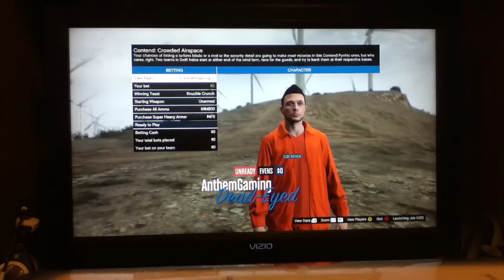Let's Play GTA V Ep. 38: Competitions- Capture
After the Valentine's Day massacre last episode, can Andrew pull himself together for a 1v1 match or will he crash and burn?

Spoiler alert!
I win this match.  My ipod died at the last second so you were not able to see the results.  Because I scored last the game rewarded me with a win.  The results are now me winning the competitions series 5-3.